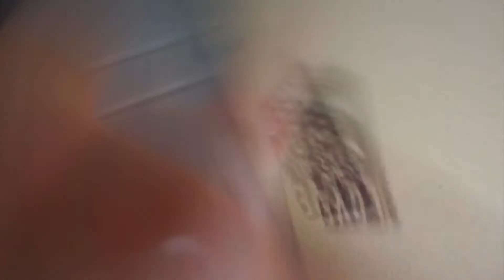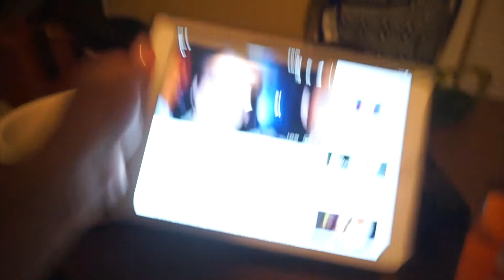I WAX MY FACE | TYPICAL SUNDAY ROUTINE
Hey guys! so I decided to pick up my camera this past Sunday and share with you all kinda what I do almost every Sunday. How I work to set myself up for success. I typically know that if I end my Sundays completing this list of things my week is already better than the weeks before.